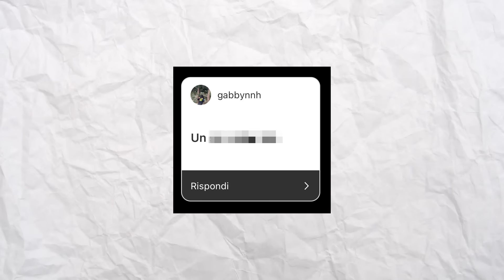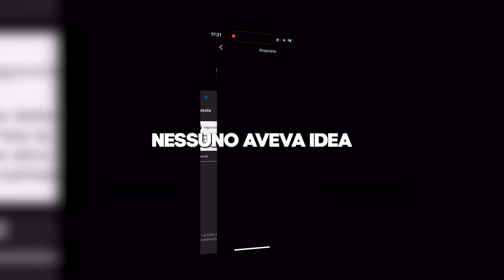COSTRUISCO un SOTTOMARINO nella VITA REALE!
Oggi crazie o @Craziegiochi  o @crazievlog ha costruito un sottomarino vero nella vita reale; con la sua fidanzata giada o @GiadaMad e gio o @GioMad, il sottomarino galleggierà?